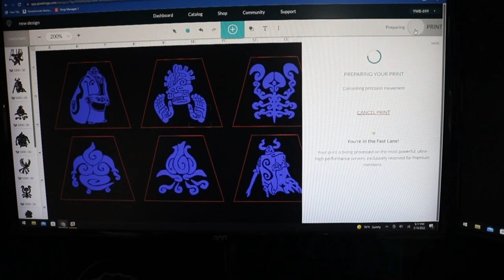Foam Forging a Viking Link Helmet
In the next installment of my Link Cosplay set in the Viking age, time to build some headgear to protect my noggin. The amount of detail I put into the panels on this build is insane. In this build, I used: Foam Armory's EVA foam chainmail, 2 mm, 4 mm, 6 mm, 36 mm EVA, 24 mm, and 10 mm EVA dowels, contact cement, super glue, Plasti Dip, spray paint, rub-n-buff, and some Plaid FX acrylic paints. You may also need the following tools: a heat gun, a Dremel with various bits, and an Xacto knife or box cutter. I used a Glowforge to engrave my foam.